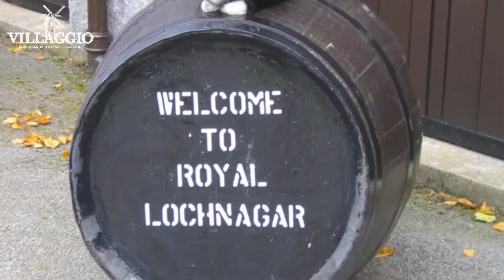Villaggio part 3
Villagio